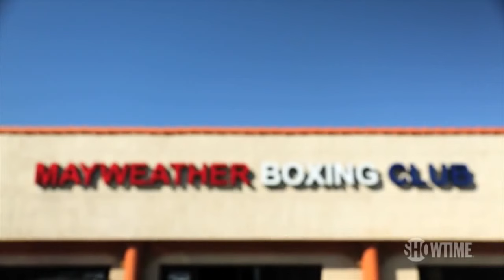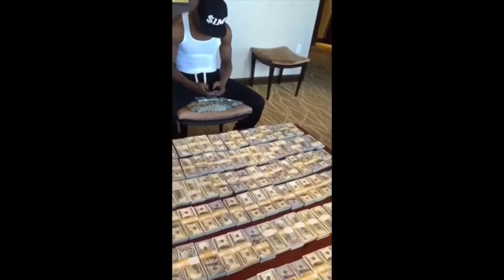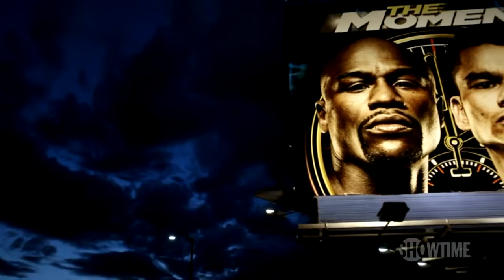Floyd Mayweather Jr. Training Motivation - Boxing Highlights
Floyd Mayweather Highlight/Training Motivation edited by me
Song name: My time by Fabolous ft.Jeremih
If you liked it please like, subscribe, and comment down in the comment section if you want to have a tribute done of a different boxer, and please share with your friends!